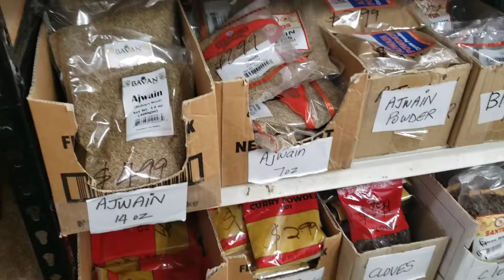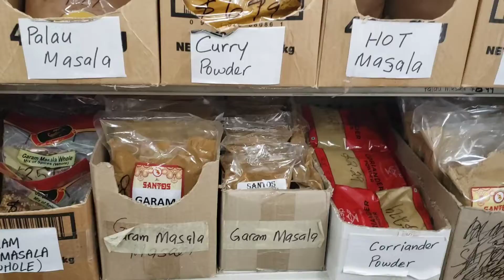Spice Of India Grocery Store Walk Through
Great place to get your exotic spices and foods!